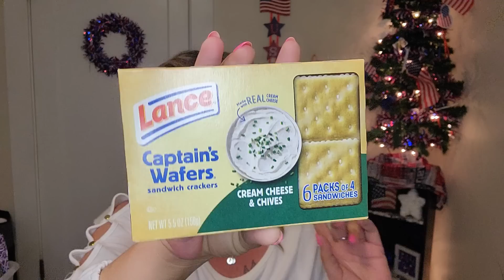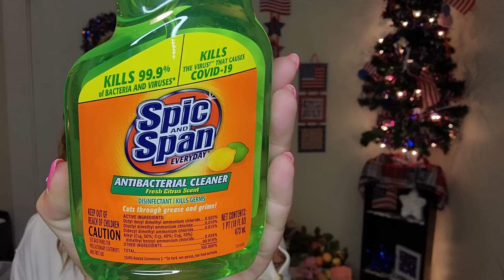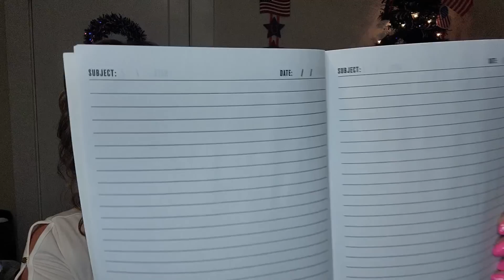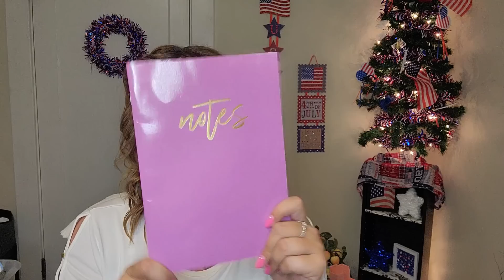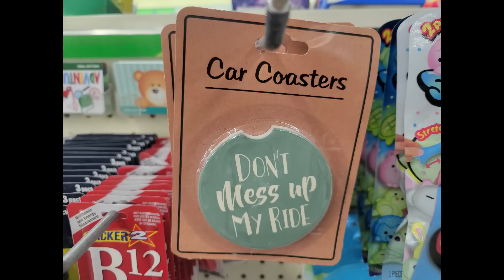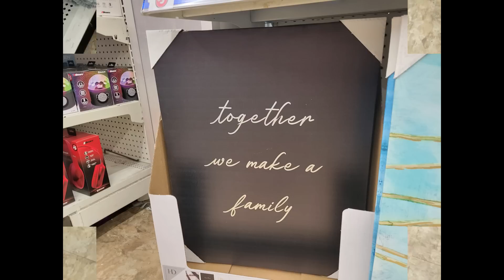New DOLLAR TREE Haul and UPDATE ON MOM!!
New DOLLAR TREE Haul and UPDATE ON MOM!! I hope you enjoy this vide3o and have an amazing day! Please continue to pray for mom, it is greatly appreciated!!